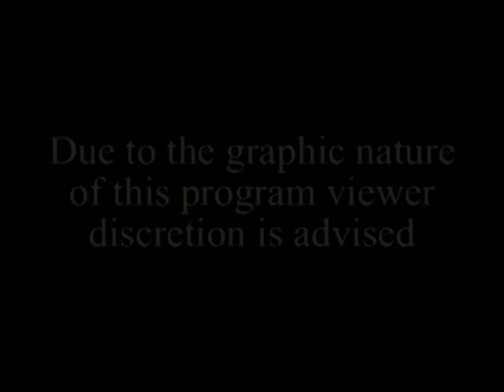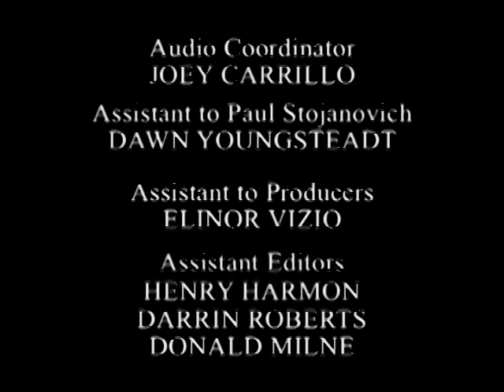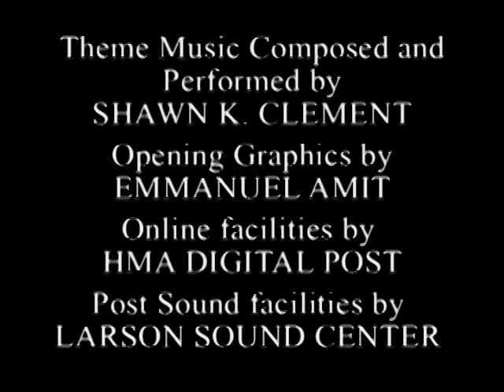ATM Robbery | World's Wildest Police Videos | Season 2, Episode 9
This episode features a chase in Montana, an ATM robbery and a violent demonstration in California.